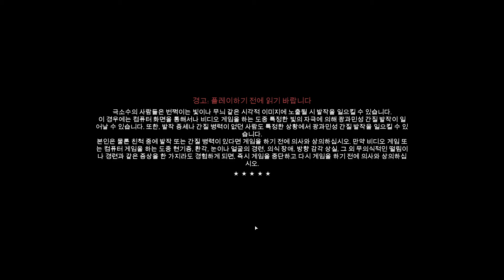파 크라이5 - 화성에서 길을 잃다 - 2 - 미드나이트 마운틴 광산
파 크라이5 - 달마시안

* 파 크라이5는 박정현이 후원해 주었습니다. 감사합니다.